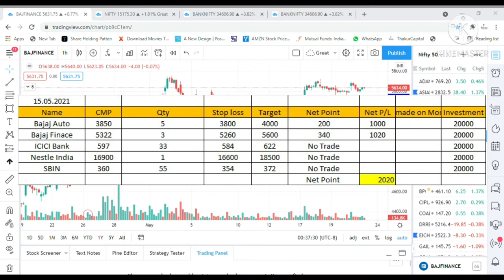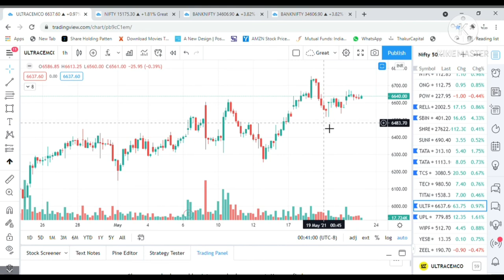Add them in Watchlist | Nifty 50 Best Stocks | Chart Analysis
Here is the simple yet advance video of Weekly Market Opportunity.

Thakur Capital providing knowledge about stock market. The one who is interested to learn what is  Technical analysis, Fundamental analysis, Money Management and Trading psychology, can contact Thakur capital.

Main object of Company is providing solutions, How to take Investment decision in stock market and Financial decision  in practical life with the help of YOUTUBE Video and courses.